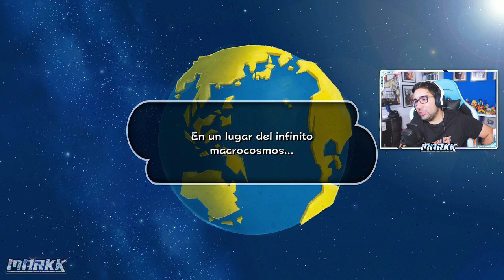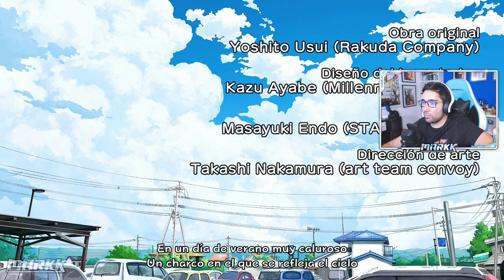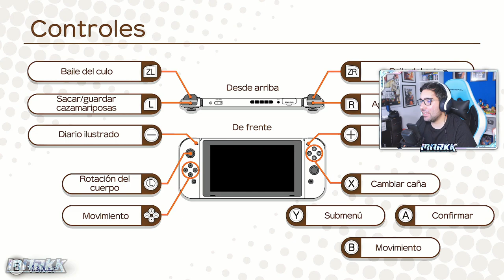PRIMER VISTAZO A SHINCHAN MI VERANO CON EL PROFESOR